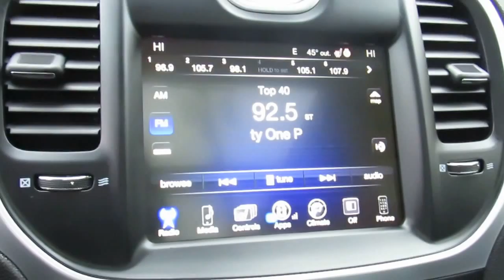2016 Chrysler 300 C f520